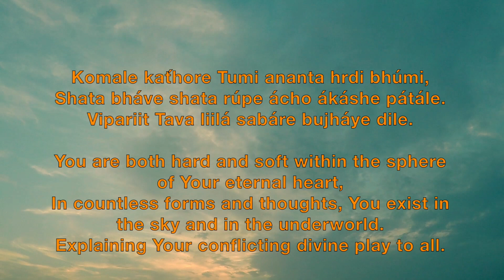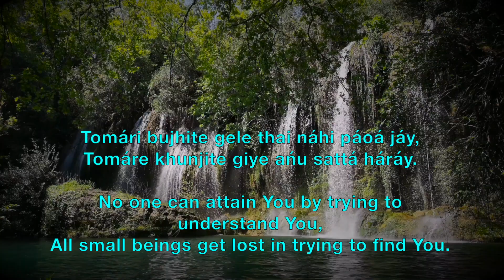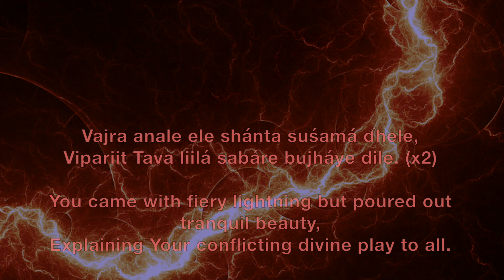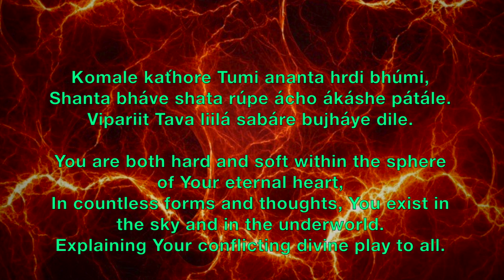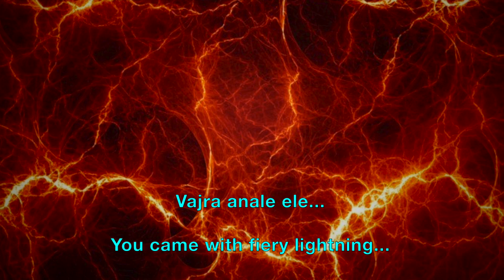Vajra Anale Ele - Prabhat Sangeet song #2999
Vajra Anale Ele - Prabhat Sangeet song #2999 is one of the 5018 songs composed and set to tunes by Prabhat Ranjan Sarkar, aka Shrii Shrii Anandamurtiji (baba), in this Prabhat Sangeet, the devotee sings about how the Lord came with lightning and poured out tranquil beauty.